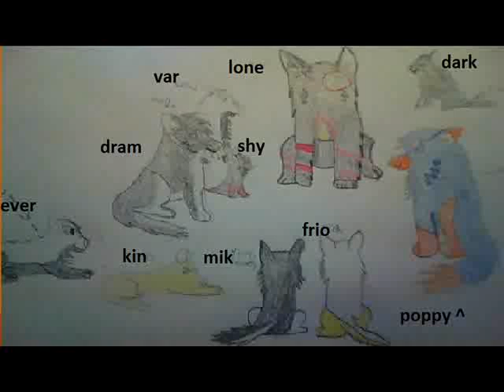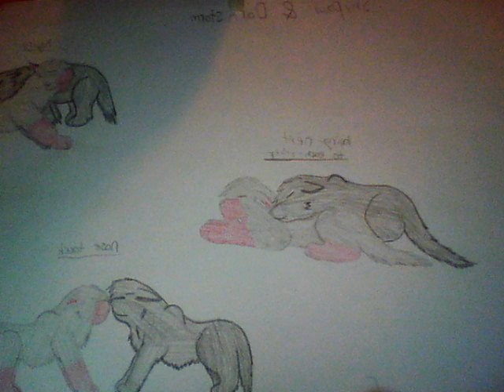i dont really know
felt like talkin and my voice sounds differnt o.o  my psn sneakysniper11  my friends youtube is leileilovedreamer she has some funny incounters with guys ask her XD her psn: XxleileixX